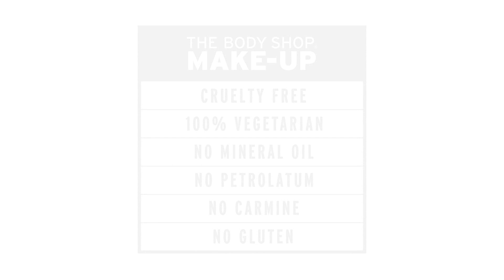Matte sminklook med en glossy tvist - The Body Shop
Hejdå oljig hud! Hej matt hud! Spana in denna nya matta sminklook som hjälper dig att fixa den matta looken med vår nya Matte Clay Foundation.

För att skapa denna look använde vi följande av The Body Shops produkter:
• Matte Clay Foundation 042
• Lightening Touch 03
• All-In-One Face Base 04
• Shade Adjusting Drops
• 3-in-1 Brow Definer
• Brow & Lash Gel
• Down to Earth Eyeshadow Palette 01
• Lash Hero Fibre Extension Mascara i färgen London Jet 01
• Lip Liner i färgen Clover Pink
• Lipstick i färgen Siena Rose
• Instamatte™ Tube

Denna sminktutorial är perfekt för dig som vill testa de senaste skönhetstrenderna. Följ dessa instruktionerna steg-för-steg för att skapa en sminklook som passar perfekt för dig med oljig hud.

1. Använd The Body Shops Buffing Brush för att applicera Matte Clay Foundation.
2. Jämna ut med en Complexion Blender.
3. Applicera The Body Shops Lightening Touch Concealer under ögonen och på alla röda områden. Jämna sedan ut med Eyeshadow Blending Brush.
4. Definiera ansiktets konturer med en blandning av Matte Clay Foundation och Shade Adjusting Drops. Mixa först ihop de och applicera sedan med Contouring Brush.
5. Fyll i öonbrynen med 3-in-1 Brow Definer och fixerar med Brow and Lash Gel.
6. Applicera Sahara Dune på ögonlocken med den tjockare sidan av Double-Ended Eyeshadow Brush.
7. Applicera Essaouira Bronxe längs din undre fransrad med Eyeshadow Crease Brush.
8. Applicera Lash Hero Fibre Extension Mascara. Använd först den färgade sidan, applicera sedan fibersidan och sen använd färg igen.
9. Markera läpparne med Lip Definer.
10. Applicera Matte Lipstick i Sienna Rose och addera en extra matt effekt med Instamatte.
11. Applicera All-In-One Face Base to any oily areas of the face.

Ska du experimentera med denna look? Tagga oss @TheBodyShop - Vi vill gärna se hur snygga ni blir!